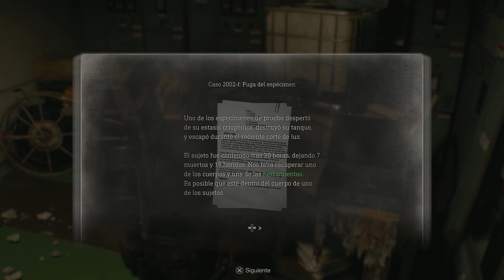RESIDENT EVIL 4™ (2023) - Cap 13 - (3/3) - Otro rescate (Gameplay sin comentarios) (by K82Spain)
Bienvenidos una vez más al canal. Quisiera que juntos echemos un vistazo al Remake de Resident Evil™ 4. Versión del juego de PS5 de 2023, grabado con capturadora (ElGato HD60) desde PS5. El juego ha tenido múltiples versiones para muchas plataformas, en el pasado, pero ésta en concreto es una adaptación, modificación, optimización y remasterización en 2023, de la versión de Gamecube de 2005.
Este episodio, igual que en la versión original de 2005, transcurre después de Resident Evil Code Veronica y los 2 Chronicles, pero antes de Resident Evil Revelations, concretamente en 2005. El protagonista es una vez más Leon Scott Kennedy. Tras los acontecimientos Resident Evil 2 y de Resident Evil The Dark Side Chronicles y la serie Resident Evil Oscuridad Infinita, 6 años después de lo sucedido en Raccoon City, Leon es ya un agente veterano para una agencia vinculada al servicio secreto de los EE.UU que sólo responde directamente ante el presidente. Su nueva misión, le lleva a (y cito textualmente) "una zona rural de Europa", siguiendo una pista para averiguar el paradero de la hija del presidente Ashley Graham, que ha sido secuestrada de su residencia de la Universidad, por un grupo desconocido.
No todo en ésta localización es apacible y tranquilo. Pronto Leon descubre que algo les ha ocurrido a los habitantes de la zona. Son cerrados ante cualquier extraño y se vuelven violentos, si se intenta entablar contacto con ellos. Tras llegar a una zona cercana al pueblo que Leon quiere investigar, su transporte es atacado... Los agentes locales que le acompañan han desaparecido... Los habitantes de la zona son hostiles... Leon está sólo y no tiene una pista clara de en donde se encuentra Ashley.

No puedo contaros mucho más, ya que el juego, respecto al original, ha sufrido algunos cambios. La historia es la misma, pero se han añadido nuevos tipos de enemigos, backtracking (poder volver atrás a algunos escenarios para recuperar objetos), misiones secundarias, etc...

Juego original de Nintendo Gamecube, trasladado a múltiples plataformas, ésta revisión o remake del juego original de este 2023, la estoy usando en PS5, tiene texturas mejoradas, nuevos modelados y está optimizado a 60fps, incluso se le ha añadido compatibilidad con Raytracing, gracias al RE Engine de Capcom.

Nota: No uso Facebook (META) de momento.